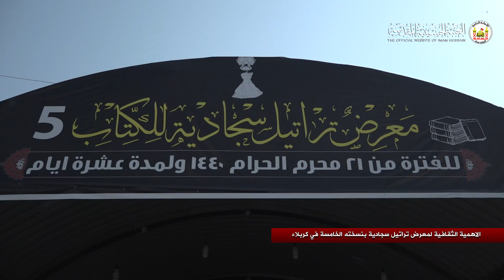العتبة الحسينية تفتتح المعرض السنوي لاهم وابرز الكتب والاصدارات